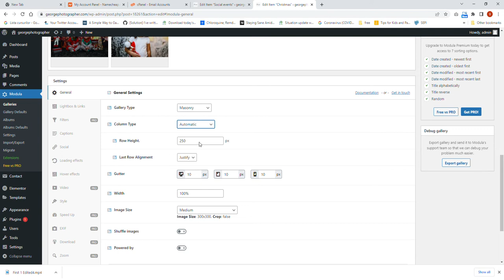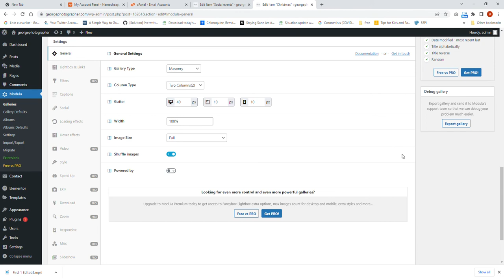how to customize a Modula gallery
how to customize a Modula gallery in WorPress